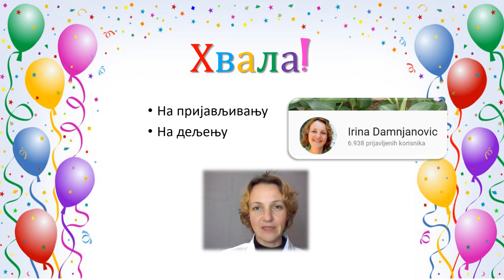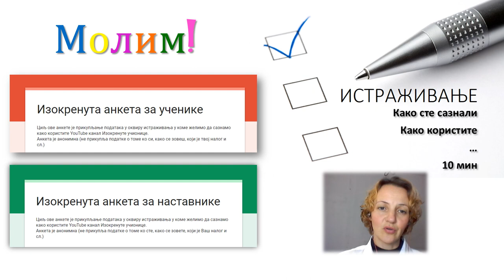Izokrenuto istraživanje - Kako koristite video lekcije?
Hvala što podržavate izokrenutu učionicu već pet godina!